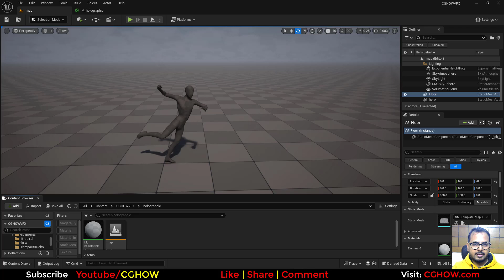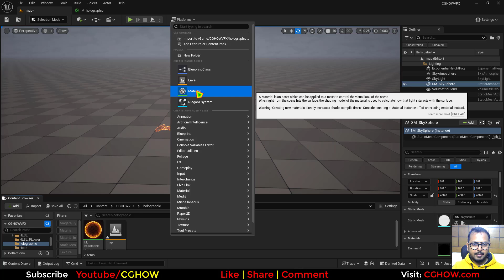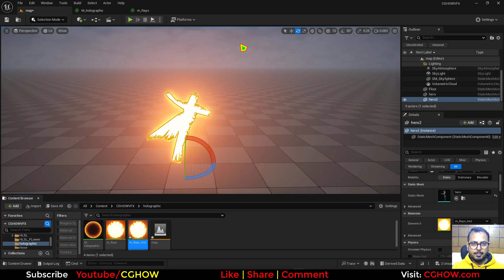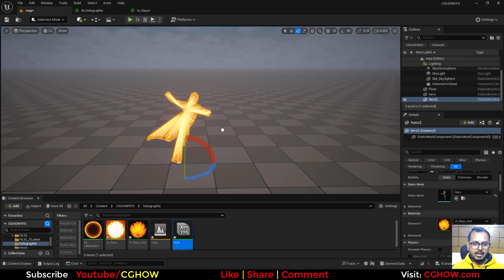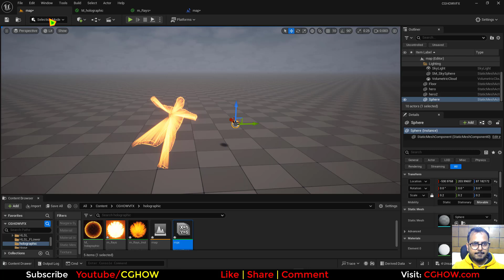5-Minute UE5 Hologram: Create a Stunning Holographic Effect holographic ✨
Want to create a futuristic holographic effect in just 5 minutes? In this UE5 tutorial, your guide, Ashif Ali, a RealtimeVFX artist from India, will teach you a fast and powerful workflow to build a mesmerizing holographic material. Perfect for sci-fi user interfaces, projected maps, or futuristic game assets, this video will help you create a stunning, professional-looking effect in no time.

This tutorial is a must-watch for game developers and VFX artists looking to add a unique sci-fi touch to their projects. We will cover all the essential steps to get your own custom hologram up and running quickly.

What You'll Learn:
✅ Hologram Material Basics: Understand the core material graph needed to create a convincing holographic effect.

✅ Scan Lines & Noise: Learn how to add a dynamic, sci-fi style animated scan line and noise to give your hologram a more authentic feel.

✅ Customization: Discover how to easily change the color, transparency, and density of your hologram to fit any art style.

✅ Practical Use Cases: I'll show you how this material can be applied to different meshes to create a wide variety of effects.

Software: Unreal Engine 5 (UE5)

I hope this tutorial helps you level up your skills! 🔔

UE5 hologram material tutorial
Unreal Engine holographic effect
sci-fi VFX Unreal Engine
hologram shader tutorial UE5
Unreal Engine vertex rays
how to make a hologram follow an object ue5
UE5 hologram scanlines material tutorial
fixing hologram transparency unreal engine 5
dynamic vertex rays unreal engine 5 tutorial
hologram effect with noise texture ue5
how to use material parameter collection for vfx
how to create a holographic material in unreal engine 5
moving holographic rays with material parameter collection
UE5 hologram tutorial for beginners in 5 minutes
unreal engine 5 world position offset holographic effect
sci-fi scanline effect unreal engine material editor
dynamic hologram following an object in unreal engine 5

0:00 Intro & Final Hologram Preview 💥
0:08 Part 1: Creating the Base Hologram Material
0:14 Key: Creating the Animated Strips (World Position Z + Time + Sine)
0:27 Previewing and Adjusting Strips Width
0:37 Adding Fresnel for the outer edge glow
0:48 Combining Strips and Fresnel
0:59 Setting Material to Additive, Unlit, Two-Sided
1:05 Adding Color and Emissive Intensity (20)
1:13 Applying Base Material to the Character
1:23 Part 2: Creating the Light Rays Material
1:33 Duplicating Material and deleting Strips/Fresnel
1:42 Key: Creating "Rays" with WPO
1:44 Subtracting World Position from a 3Vector and connecting to WPO
1:54 Using a Noise Texture and Lerp to Mask the WPO
2:06 The result: Noise texture pins some vertices to zero, creating rays
2:37 Parameterizing Ray Color
2:58 Part 3: Dynamic Control with Material Parameter Collection (MPC)
3:03 Creating a Material Parameter Collection (MPC) and Vector Parameter (Location)
3:16 Getting the MPC Vector in the material and connecting it to the WPO Subtract
3:27 Part 4: Blueprint Setup for Dynamic Interaction
3:36 Creating a Movable Sphere for the interaction point
3:47 In Blueprint (Level Blueprint), getting the Sphere's World Location
3:55 Connecting Location to the MPC using Set Vector Parameter (on Tick)
4:13 Final Test: Rays following the sphere's position
4:30 Conclusion